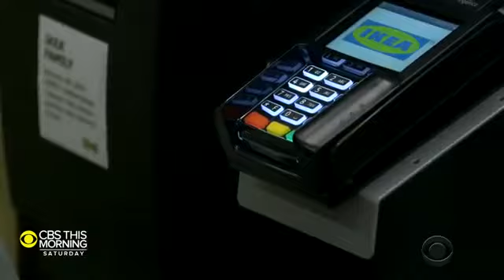The backlash against going cashless